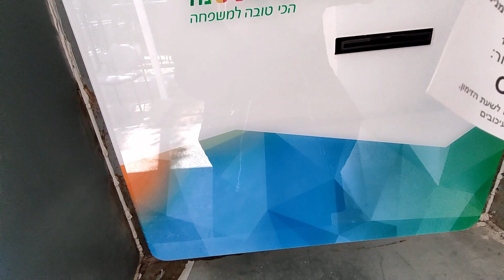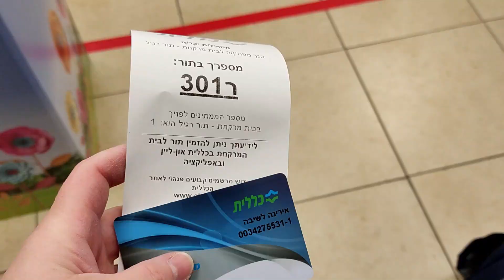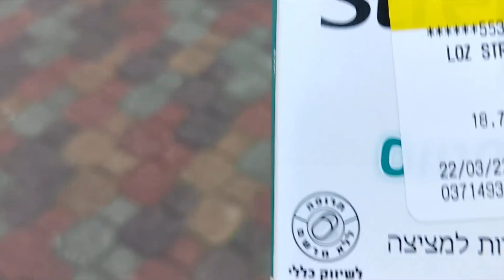Неужели заболела??? Сдала тест на корону!